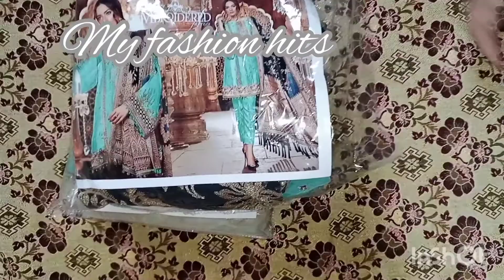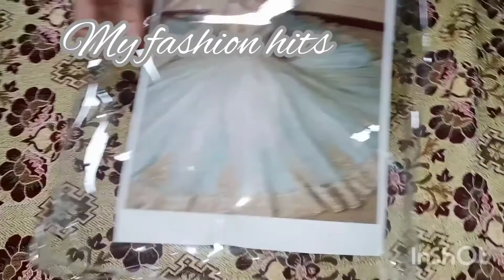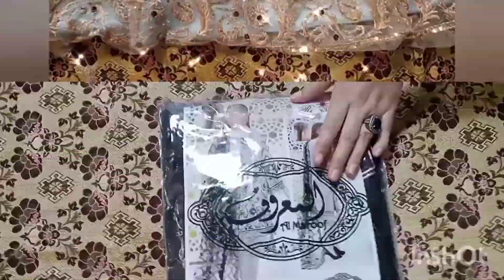SHADI KI TAYARI 👰 | SHOPPING2 🛍️ Part 2 |Bridal dress| Dulhan ke joray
🤗assalamu Alaikum weavers Wedding Shopping Start hogai he
shaadi shopping part 2👗🥰
agar aapko video pasand i to please like👍 Karen family and friends me share kijiye aur mere channel per aap new hai to  ise subscribe kijiye Saath diya Gaya Bell icon 🔔 ko press Karen